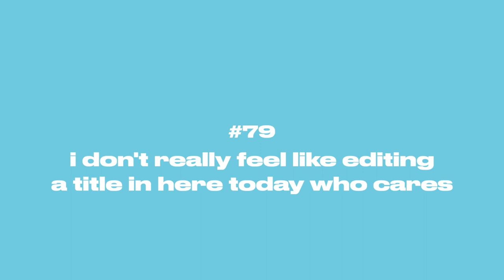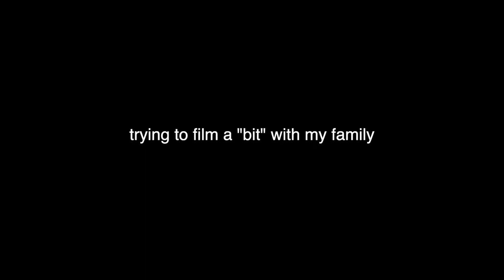David's Vlog But Through a Window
nice

Friends in the Video:

None, only people who could one day become my enemies.